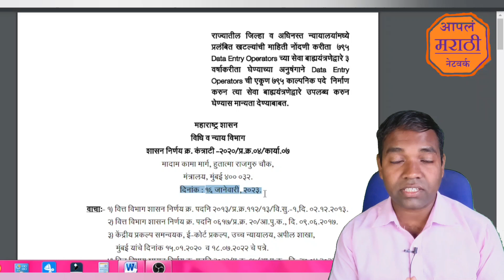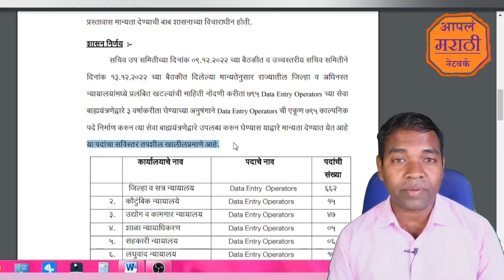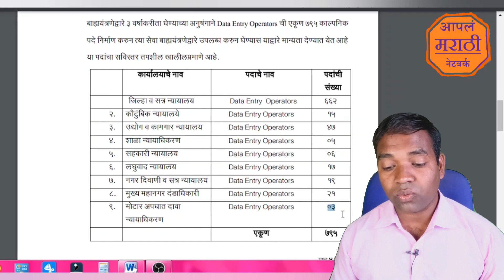जिल्हा न्यायालय भरती